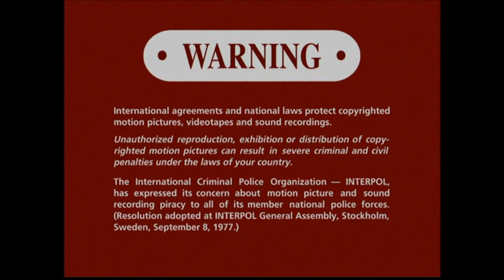Opening to Close Encounters of the Third Kind (US DVD, 2001) (DTS) (Re-upload)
DVD release date: May 29, 2001

1. Columbia/Tristar DVD - 0:02
2. DVD Menu - 0:20
3. This motion picture has been rated - 0:46
4. FBI Warning - 0:57
5. DTS - Stand Alone - 1:17
6. THX - Broadway - 1:52
7. Beginning of film - 2:13